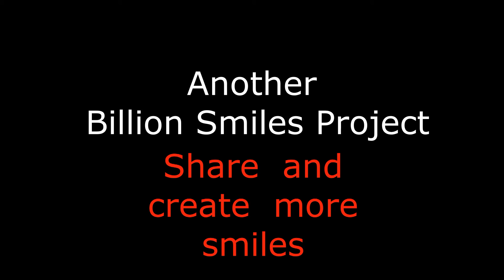Happy Birthday Benjamin - It's Your Birthday HOORAY! The Modern Birthday Song for Kids.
Happy Birthday Benjamin It's Your Birthday HOORAY! The Modern Birthday Song for Kids Celebrate Everyone's  Birthday with a Better Birthday Song.